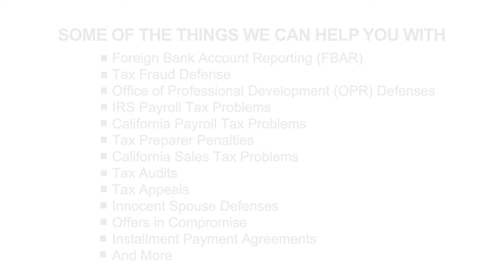Foreign Bank Account Reports: Part 4 - What are my options if I haven't filed an FBAR in the past?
We are a five attorney boutique tax litigation and tax controversy law firm. Our tax litigation attorneys have advised hundreds of clients around the world with offshore accounts who failed to file Foreign Bank Account Reports (FBARs) on how to avoid criminal prosecution, and whether to enter the IRS Voluntary Disclosure Amnesty Program. All of our tax lawyers have formerly practiced as trial attorneys with the Internal Revenue Service.